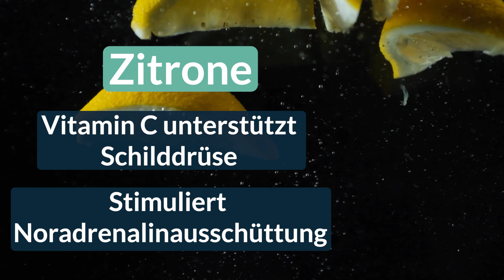Stoffwechsel-Challenge Nr.10 I Ernährung I Top 5 Lebensmittel für den Stoffwechsel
Jetzt wird es süß, scharf, sauer oder bitter. Es gibt bestimmte Lebensmittel, die dem Stoffwechsel helfen und ihn unterstützen.

Welche Lebensmittel das sind, erzählt euch Prof Dr. Ingo Froböse in diesem Video.

Wollt ihr regelmäßig mit Infos zu den Themen Bewegung, Ernährung und Regeneration Fitness versorgt werden?

Ihr habt Hunger und wollt noch einen Nachschlag? Mehr zum Thema Ernährung findet ihr hier in der gesammelten Ernährungsplaylist

Der Bewegungsdrang lässt euch nicht los, aber ihr wollt noch mehr Infos, bevor es zum Sport geht? Hier findet ihr alles zu Bewegung & Sport

Ihr seid so richtig geschlaucht von Alltag, Sport und Stress? Dann schaut Mal in die Regenerationsplaylist rein

Kapitel:
00:00 Einleitung
00:24 Ernährung im Biorhythmus
01:16 Lebensmittel Nr. 1: Äpfel
01:28 Lebensmittel Nr. 2: Aprikosen
01:42: Lebensmittel Nr. 3: Chili oder Pfeffer
02:02: Lebensmittel Nr. 4: Feigen
02:12: Lebensmittel Nr. 5: Zitronen
02:31: Abspann